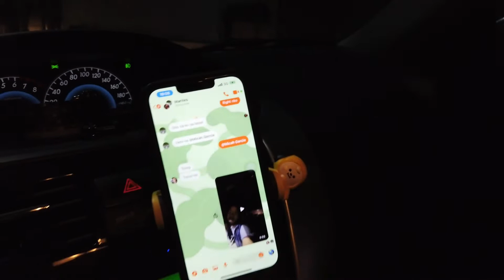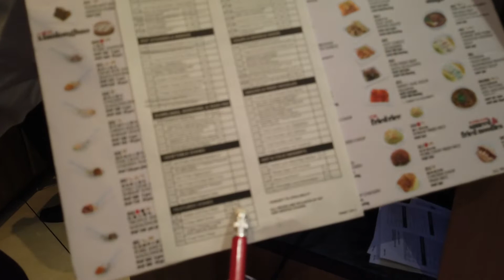Get ready with me tapos kain tayo sa Din Tai Fung!!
Hello guys! This vlog is about a fun time with my friends nung kumain kami sa Din Tai (sarap ng fooooood!) plus a quick get ready with me video featuring my new makeup from Chuchu Beauty!